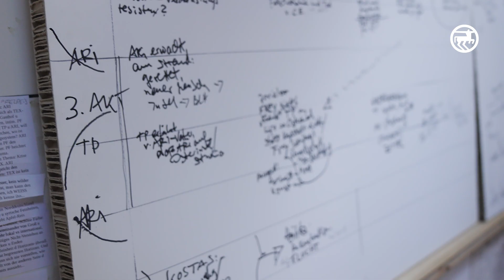Die Zusammenarbeit im Atelier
Der Klimathriller "Das dritte Herz des Oktopus" von Dirk Roßmann und Ralf Hoppe erblickte im Oktober das Licht der Welt. Schreiben zu zweit - wie kann das gelingen?
Die Schreibarbeiten fanden größtenteils in Hoppes Künstleratelier vor den Toren Hamburgs statt. "Wir haben durch unserer Freundschaft eine Technik des gegenseitigen Hochschaukelns entwickelt.", so Hoppe.

In der Recherche kamen zwölf Ordner mit Hintergrundwissen zu Natur, Ozeanen und Klimakrise zusammen, denn die spannende Fiktion fußt auf Fakten: "Wir hatten für dieses Buch ein Team von zwölf, manchmal 15 Rechercheuren am Start [...] und haben uns hochinteressante Dossiers geliefert."

Wie der Kreativprozess aussah, erfahren Sie vom Co-Autor Ralf Hoppe!